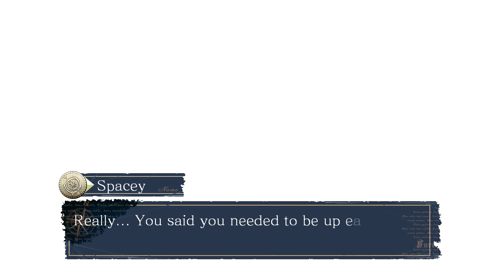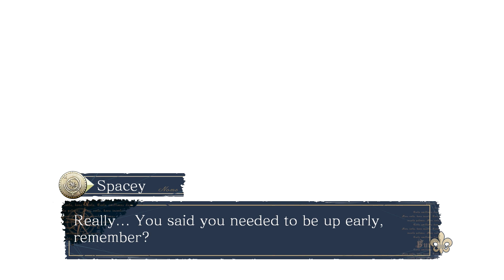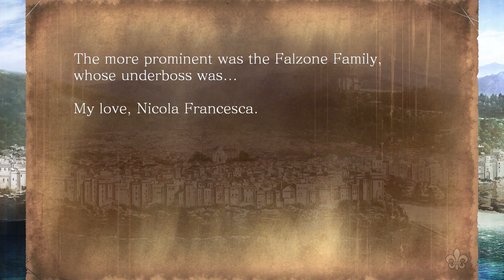Spacey Plays | Piofiore Episodo 1926 | Part 34